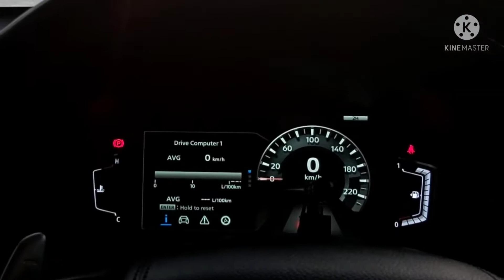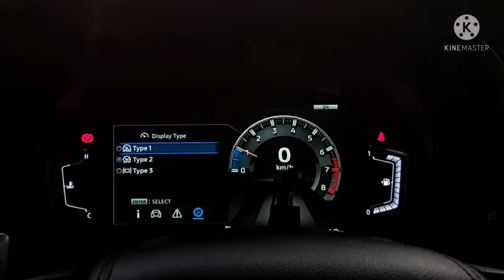Montero Sport Digital Gauge Cluster | Types of Display | Mitsubishi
Montero sport 2020 has three (3) types of digital gauge cluster and you can watch it on this video.